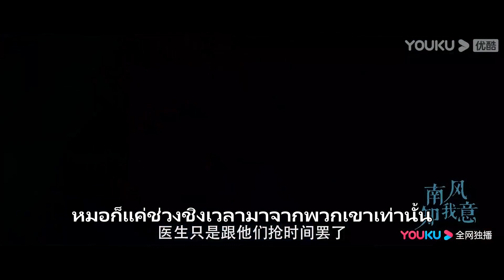ตัวอย่าง | "ลมใต้รู้ใจฉัน" วิดีโอเปลี่ยนชุดต้อนรับตรุษจีน 2565 เฉิงอี้-จางอวี่ซีทำโดนตก | YOUKU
South Wind Knows ：นักพฤกษศาสตร์ฟู่อวิ๋นเซินและคุณหมอจูจิ้วได้เดินทางลึกเข้าไปในภูมิภาคที่ด้อยพัฒนาเพื่อให้ความช่วยเหลือด้านมนุษยธรรมขณะค้นหาพืชสมุนไพรชนิดพิเศษที่สามารถช่วยชีวิตคนจำนวนมากได้ พวกเขาได้มีความรู้สึกต่อกัน แ่หลังจากฟู่อวิ๋นเซินกลับมายังประเทศจีนได้ประสบอุบัติเหตุรถชน ขาดการติดต่อกับจูจิ้ว ทำให้จูจิ้วเข้าใจผิด ผ่านไปหนึ่งปีจูจิ้วได้กลับมาพบกับฟู่อวิ๋นเซินอีกครั้งในฐานะคุณหมอ เมื่อรู้ความจริงเธอจึงใช้ความรักค่อยๆฟื้นฟูเขาจากคืนวันที่โหดร้าย เรื่องราวจะเป็นอย่างไร ติดตามผลงานของพวกเขาได้ที่ช่อง YOUKU

★นักแสดงนำ：เฉิงอี้/จางอวี่ซี/ฟู่ซินป๋อ/หลี่ซินเจ๋อ/เหลียงจิ้งเสียน/เหยียนเสี้ยว/เฉาชุ่ยเฟิน/เจียงเจิ้นฮ้าว/เฉินอวี้สี่/เหอหย่งเซิง/ฉินเพ่ย/หยางอวี่ถิง/เจียงหงป๋อ